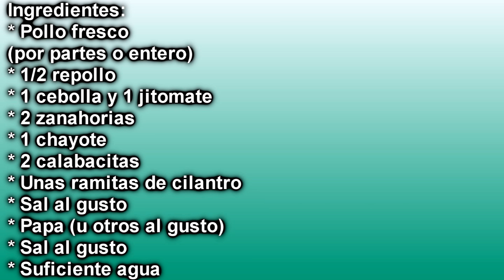Como cocinar un caldo de pollo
Para esos resfriados o gripa nada mejor que un caldito de pollo. Recuerda que puedes agregarle los vegetales que más te agraden.